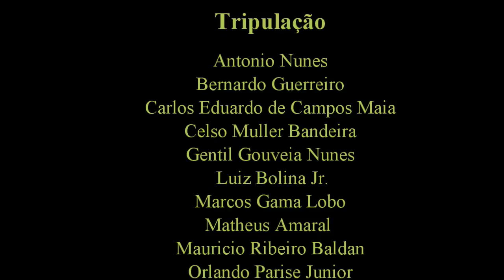Veleiro Mussulo III na Refeno 2014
Participação do veleiro Mussulo III na regata Recife - Fernando de Noronha em setembro de 2014